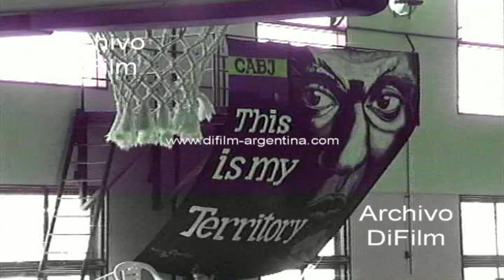Julio Cesar Lamas - Boca Juniors - Olimpia - Liga de Basquet 1997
Basquet: A partir de las 21:30 horas en la bombonerita se enfrentarán Boca y Olimpia. El puntero sigue con las ausencias de Villar y Fernández, mientras que Olimpia viene con muchos problemas económicos, pero con la satisfacción de haber ganado el torneo de campeones disputado en Mar del Plata el último fin de semana. Insert con entrenamiento de Boca Juniors y Olimpia. Reportaje a jugador posiblemente de Boca. Reportaje al técnico de Boca Juniors, Julio Cesar Lamas: -¿Cómo esperan el gran choque de esta noche? -¿Llego el nivel que se esperaba en Olimpia ya o todavía le falta? -¿Dónde va a estar la clave del partido de hoy por la noche?
Fecha: 5/2/1997
Duración: 1 minuto 51 segundos
UG-1971